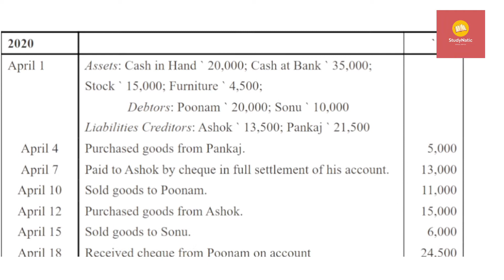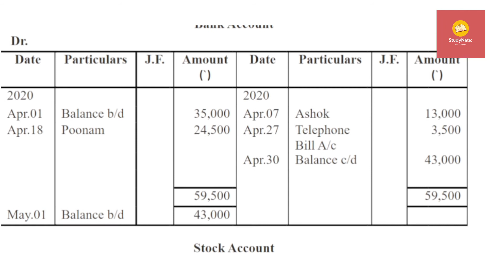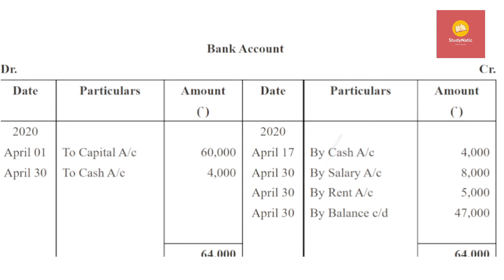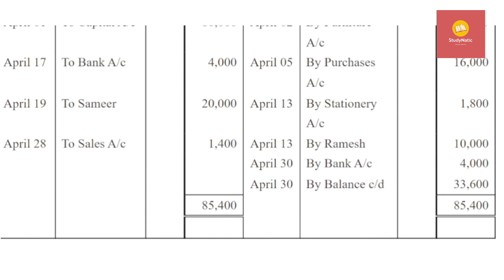Class-11 accounting ledger # chapter 9 ts grewal solutions